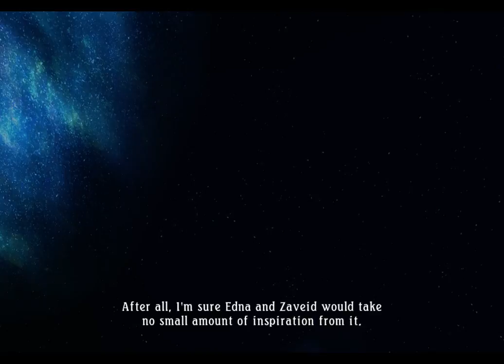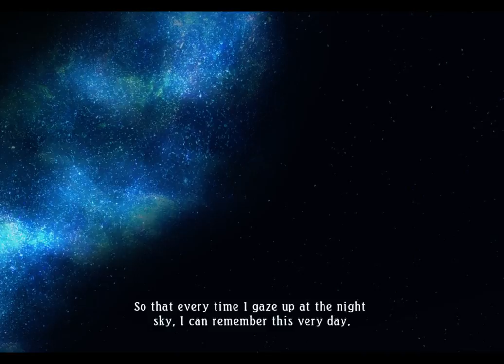Let`s kill the Medusa! Let`s play Tales of Zestiria! (Part 59| With Indonesian Commentary )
Hello Guys! Welcome to my new series called Tales of Zestiria. It`s my first time recording a Tales series in a video. Well I`ve been playing tales series games since Tales of Destiny. Anyway this video contains a commentary with Indonesian Language. Let me know which language do you preferred for the commentary.
Tales of Zestiria is a Japanese role-playing game. It is the fifteenth main entry in the Tales series, developed by Bandai Namco Studios and tri-Crescendo, and published by Bandai Namco Entertainment.

Oh iya thank you banget yang udah mampir, to get to know me better kalian bisa follow Instagram gue di

Cheers :)